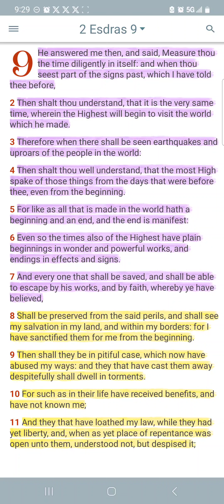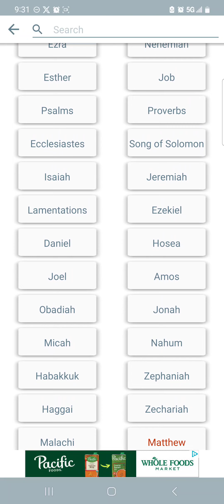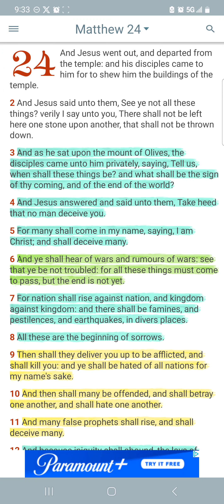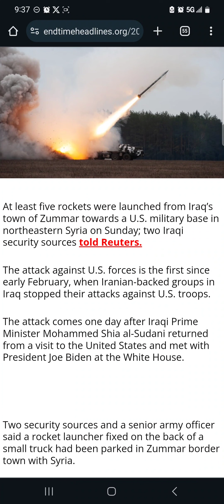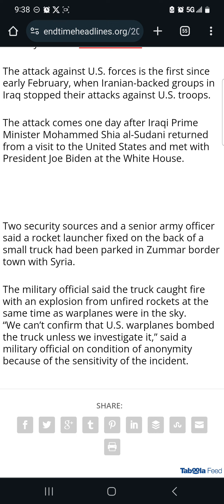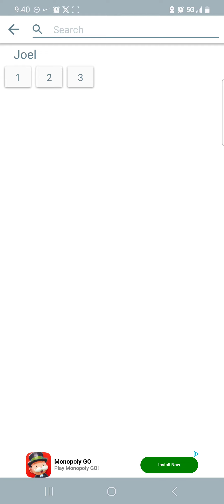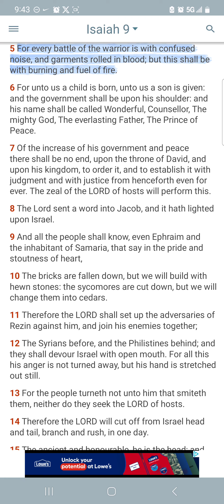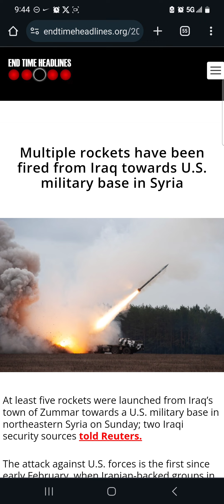Multiple rockets have been fired from Iraq towards U.S. military base in Syria